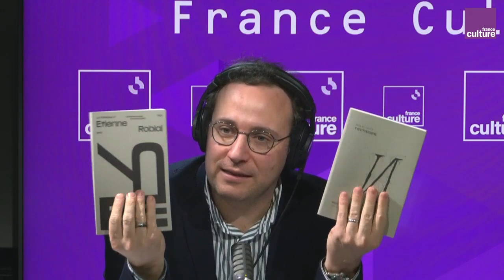La typographie en toutes lettres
Choix de la police, design de la couverture, mise en page... Une fois n'est pas coutume, l'émission Book Club s'intéresse à la forme plus qu'au fond : les graphistes Étienne Robial et Nicolas Taffin vont vous initier à la typographie. Ils sont les invités de Nicolas Herbeaux.

PARTENARIAT | Pierre Krause, responsable éditorial de Babelio intervient chaque vendredi pour partager les avis des lecteurs du site ➡️